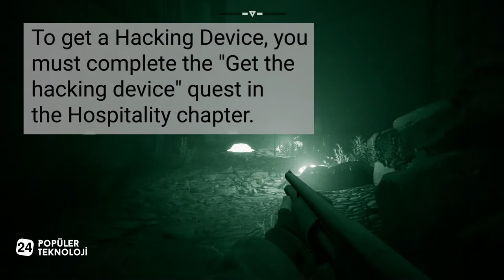Where is the Hacking Device in Terminator Resistance?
By following this game guide, you can learn where to find and how to get the Hacking Device in the Terminator Resistance game.